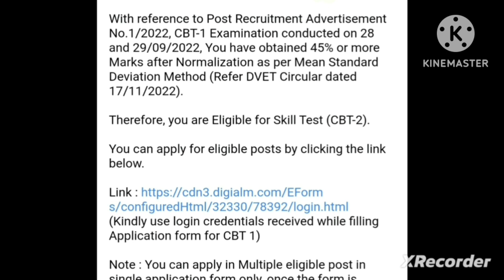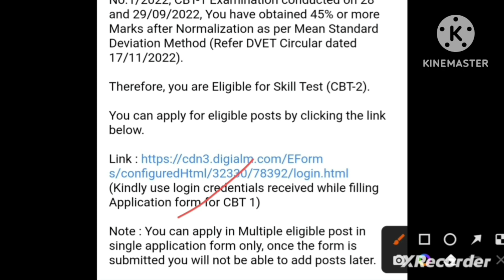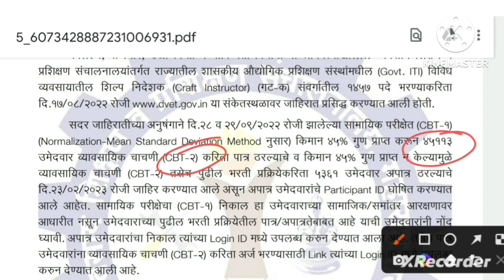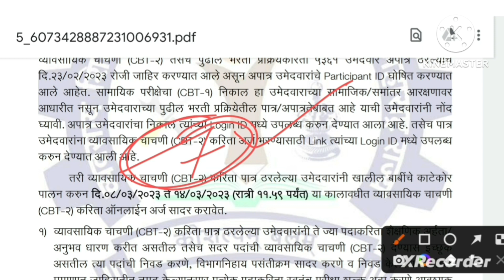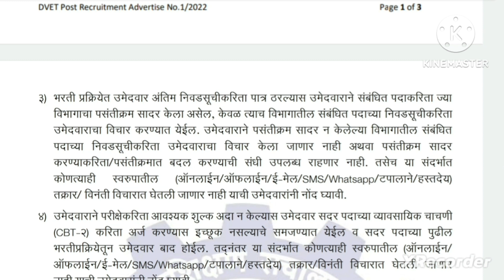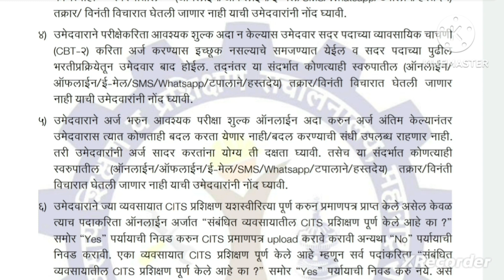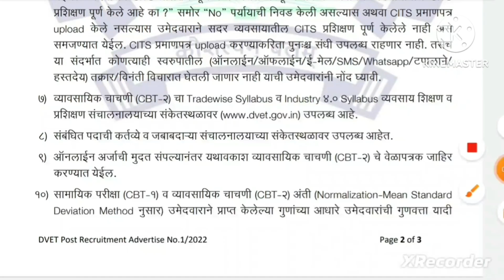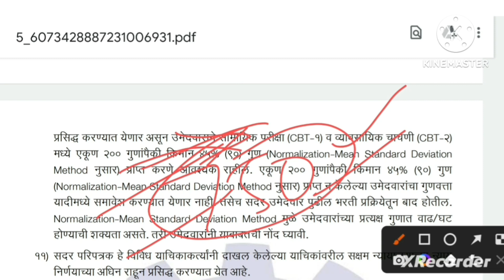ITI Instructor भरती 2022| DVET CBT 2 फॉर्म भरायला सुरवात|CBT 2 Form filling start|Notification जाहीर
ITI Instructor भरती 2022|CBT 2 फॉर्म भरायला सुरवात ..CBT 2 Form filling start. Notification जाहीर